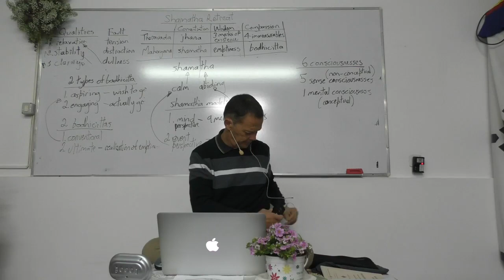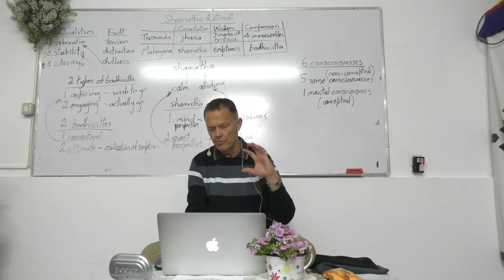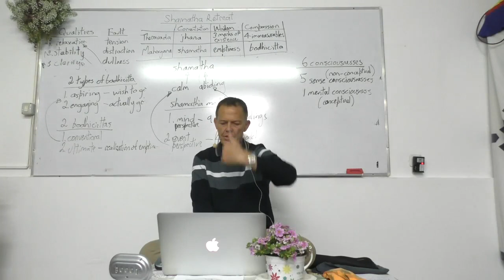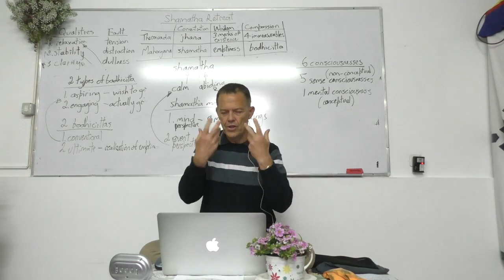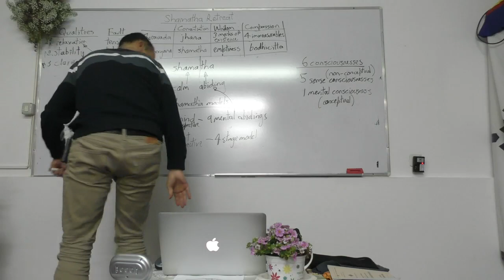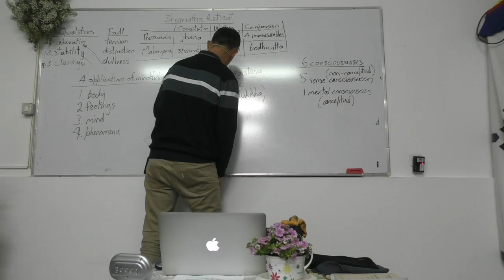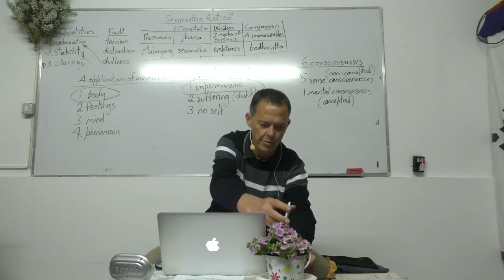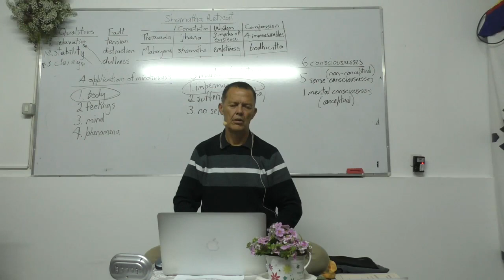Glen Svensson Shamatha Retreat 21 3 19 Lesson 5 Part 1